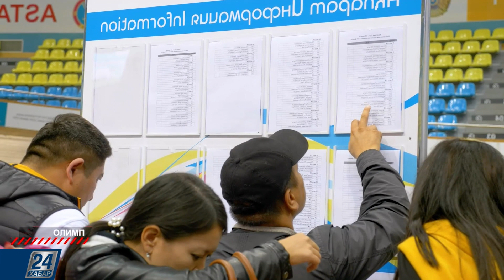Велоспорт | Олимп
Велоспорт – один из самых доступных и популярных видов спорта в нашей стране. Наверное каждый ребенок любит кататься на велосипеде. Ну а что нужно для того, чтобы заниматься велоспортом профессионально: куда обратиться, когда начинать, и насколько это полезно для начинающего чемпионат,разберемся в этом выпуске программы «Олимп».